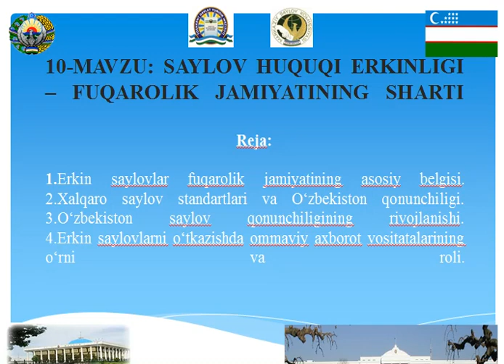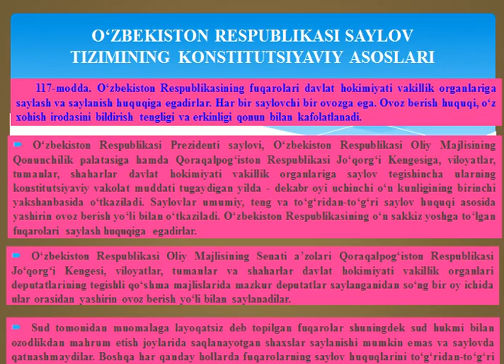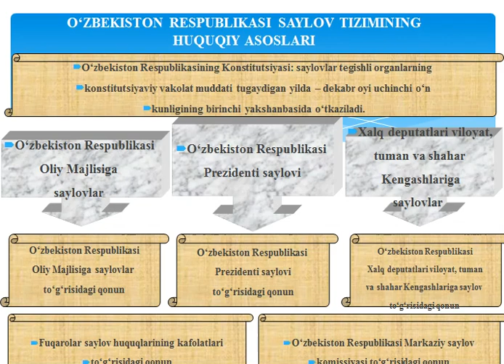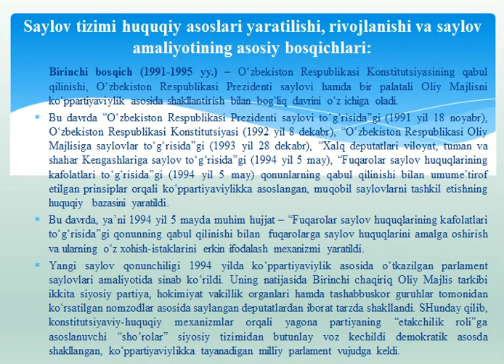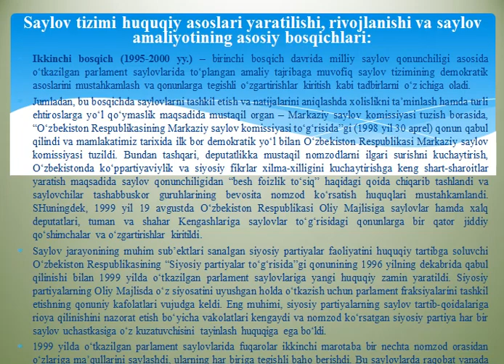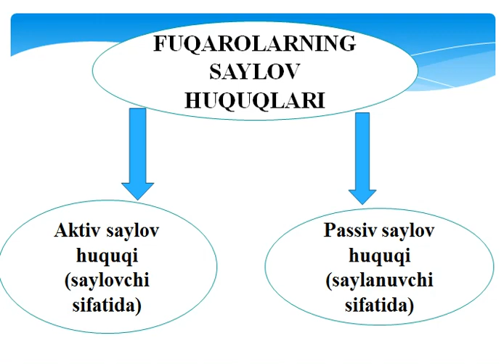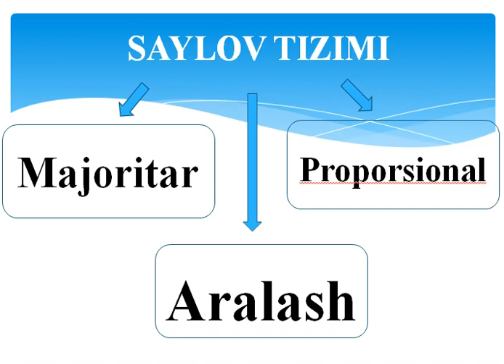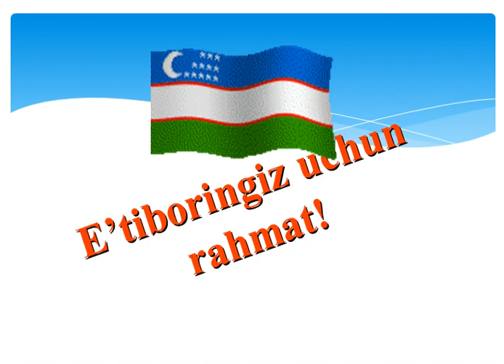10 мавзу Сайлов хукуки эркинлиги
Fan: O'zbekistonni rivojlantirish strategiyasi. Fuqarolik jamiyati
Mavzu:Сайлов хукуки эркинлиги
O'qituvchi:  Ro'ziev A.